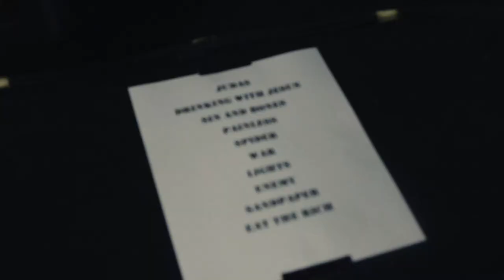FOZZY Across America Trailer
FOZZY Across America is a 30-minute documentary that pulls back the curtain to provide behind-the-scenes access to the band as you’ve never seen them before.